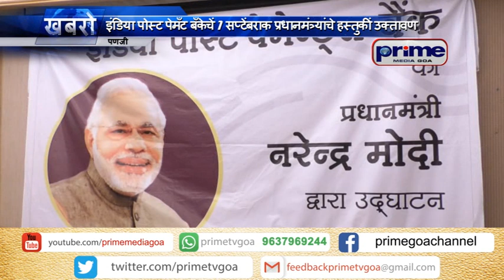इंडिया पोस्ट पेमँट बँकेचें 1 सप्टेंबराक प्रधानमंत्र्यांचे हस्तुकीं उक्तावण